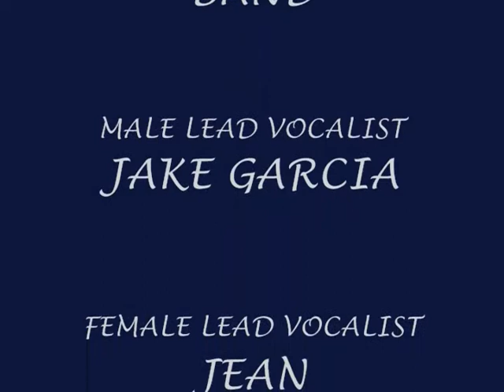Orient RMC Band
Orient RMC Band in Marriot Hotel Houston  Texas, June 20, 2009